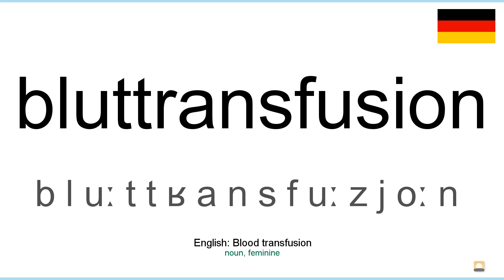How to pronounce: Bluttransfusion (German)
How to pronounce bluttransfusion in german
Wie bluttransfusion ausgesprochen Deutsch
Die deutsch aussprache von dem wort bluttransfusion.
Cómo pronunciar bluttransfusion en aleman
Comment prononcer bluttransfusion en allemand
Come pronunciare bluttransfusion in tedesco